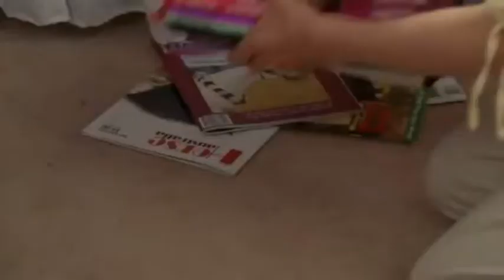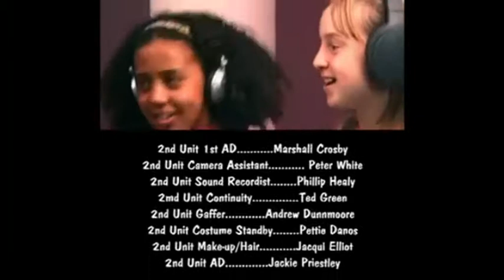Saddle Club 6 - Adelaide Jerks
We bitch and moan at the horsey hi-jinks of Australian Children's Television Program The Saddle Club.